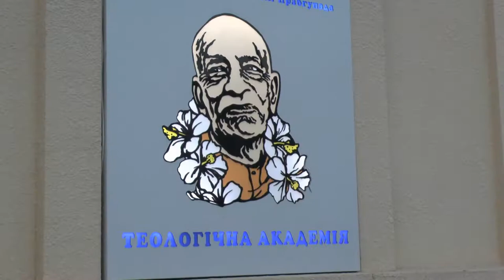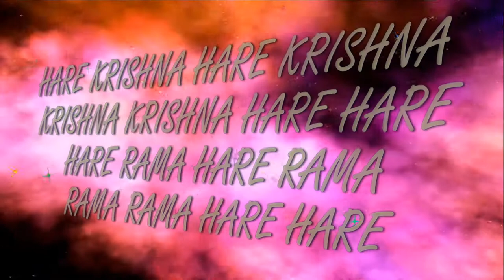21.03.2019 GAURA PURNIMA 533 ISKCON Dnipro Ukraine